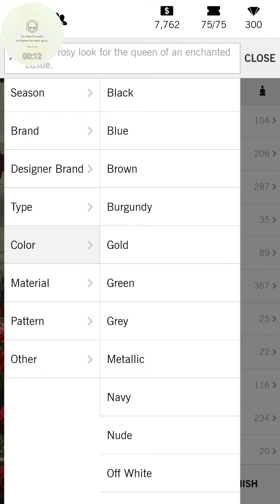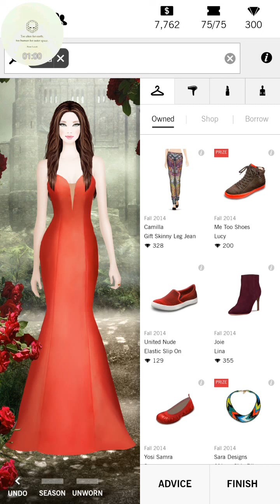Covet Fashion-Daily $500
Daily $500 Challenge
*9/6 (LATE) Lady in red ;)